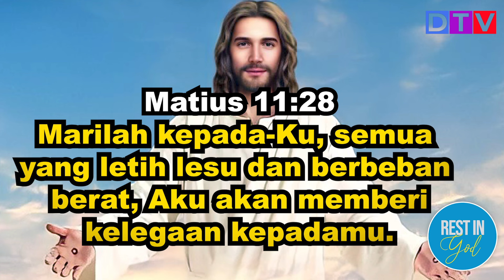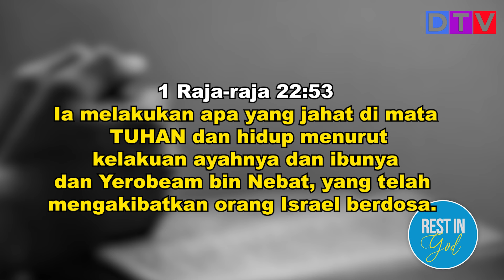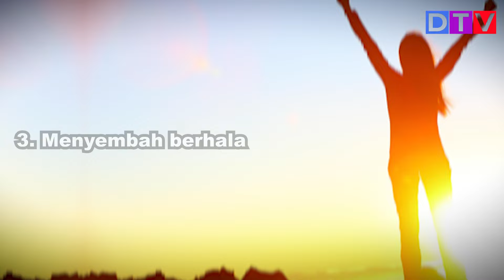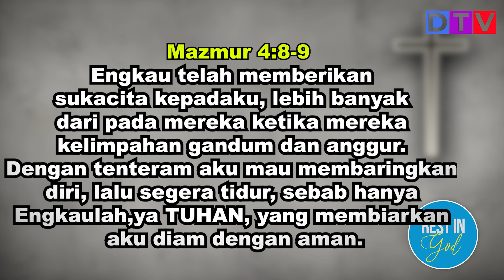Menyakiti Hati Tuhan Rest In God